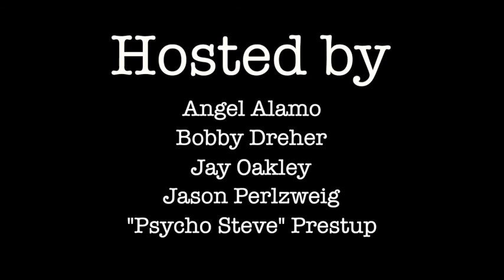Episode 37: Chris Caffery of Savatage